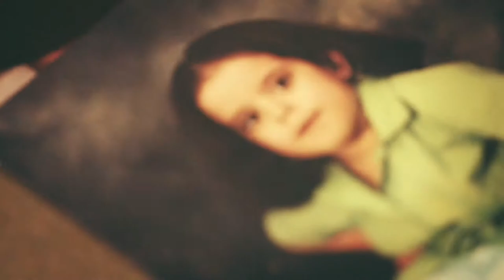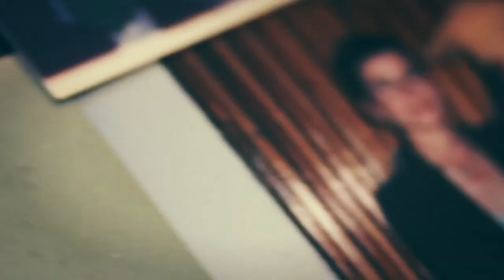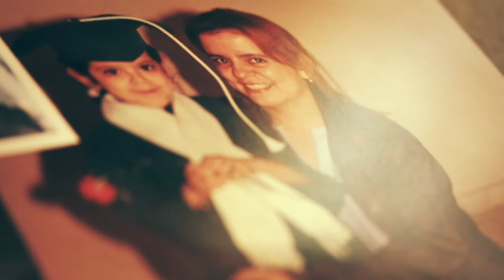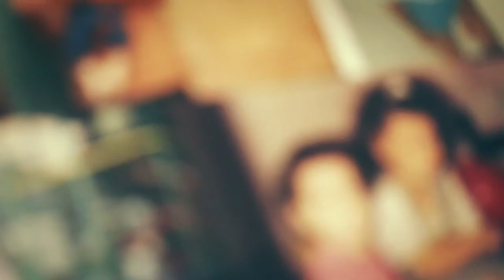CORTOMETRAJE LAS CIPOTAS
GANADOR DE PREMIOS EN EL FESTIVAL INTERNACIONAL DE CORTOMETRAJES DE EL HERALDO COMO MEJOR EDICIÓN Y MEJOR GUIÓN.
PARTICIPANTE EN EL ICARO HONDURAS, ICARO GUATEMALA, SEMI FINALISTA EN EL FESTIVAL YECORA EN MÉXICO,